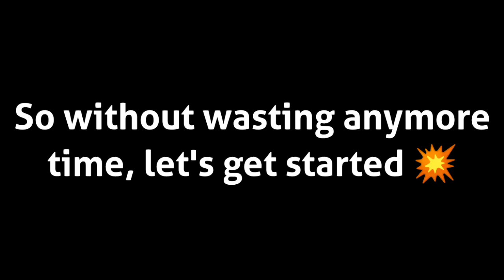Top Best Cwl War Bases 2021 For Every Townhall with links | Clash of Clans - Coc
🔶Th9 Bases

🔶Th10 Bases

🔶Th11 Bases

🔶Th12 Bases

🔶Th13 Bases

🔶Th14 Bases